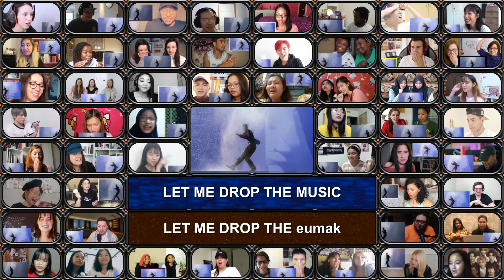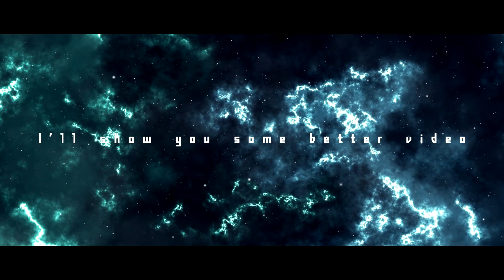SEVENTEEN-HIT(세븐틴 히트) MV reaction mashup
Yes, I’m crazy, I’m getting crazier
If you can see, come to me
Wow wow wow wow Wow wow wow wow
Steel-horned buffalo, hit only straight ahead
I want a new level, the whole world alongside me
Go up to the top, idee, this is a HIT, That’s right
Online offline, plastered everywhere
The world is our PRIDE of PRIDE
I got you all day, it’s our turn now
We’re so hot Super high yeh We’re so hot
Like crazy, Oh Yeh, Unite as one, Oh Yeh
From this day forth we’re free, jump, LET ME DROP THE MUSIC
LET ME DROP THE MUSIC
Hit hit hit hit hit sound
Saa Brrrr saa Saa Hit hit hit hit hit sound

UM don’t be afraid UM, UM don’t be afraid UM
Pour it all out UM Burn the rhythm Freakin Bounce it Move
Break away to the top Walk up to the sky Yeh!
Move to the sound of your heart
Hidden dreams up in the sky
From this day forth we’re free, jump
Breathe Breathe Breathe Breathe Baby(x3)
Breathe breathe LET ME DROP THE MUSIC
Let’s sing this song for us
Beyond our limits, we are HIGHER
Endlessly run through the rough dawn

​Saa, Saa, Saa, Hit hit hit hit hit sound